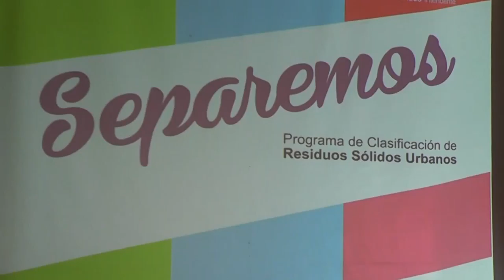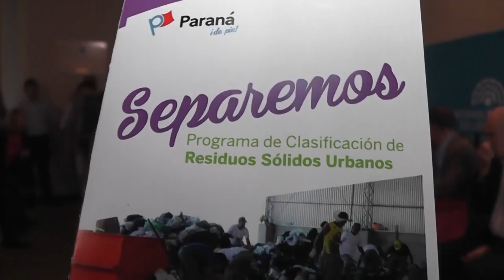"SEPAREMOS" CAMPAÑA DE SEPARACION DE RESIDUOS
El programa de clasificación de residuos sólidos rige desde hoy en la capital provincial. En conferencia de prensa dieron precisiones el intendente Sergio Varisco y la subsecretaria de Ambiente Sustentable Rosa Hojman. Se destacó el trabajo coordinado con varias áreas para el éxito del programa y la importancia de la tarea de sensibilización del vecino para adoptar el hábito de separar en casa.